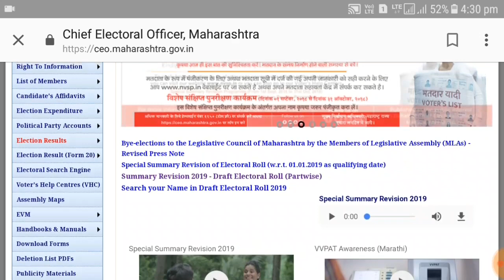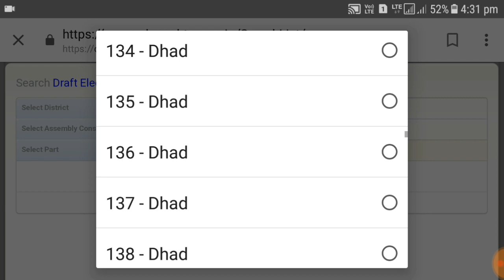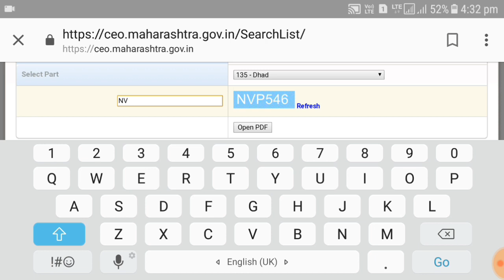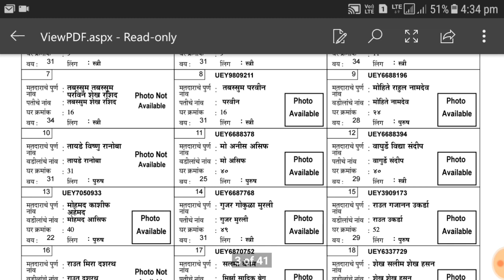How To Download Maharashtra Voter List 2019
hello viewers is video mein hum dekhne wale hai kaise Hum Apne area ka voter list 2019 download kar sakte hain in all over India